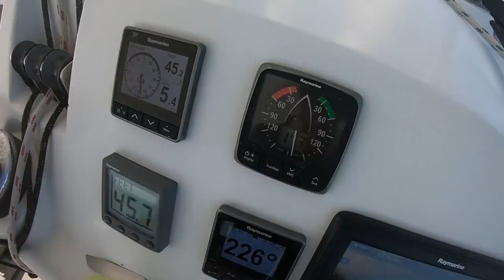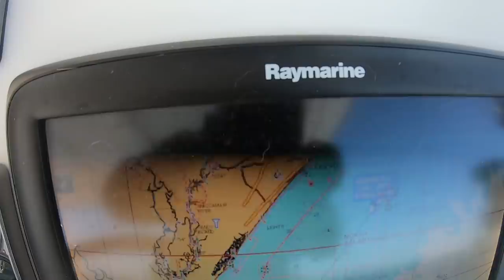SAILING CATAMARAN SOUTH | Cruising Sailboat From Virginia To Florida Ep. 54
After 5 months of hurricane season, we're finally sailing south!  We set our sails and cruise from Deltaville, Virginia to Miami, Florida.